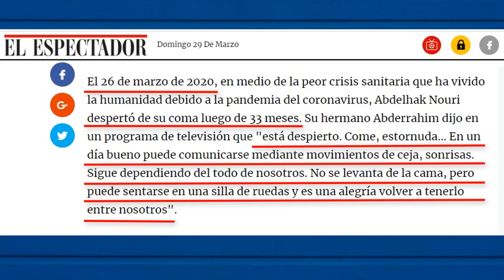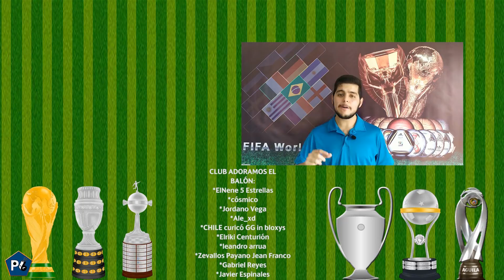5 JUGADORES que VOLVIERON A LA VIDA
Tanto en el fútbol como en la vida, la lucha es algo que no se negocia sino hasta que llegue el final. Por eso, en Palabra de Gol, recordamos a 5 jugadores que remontaron el partido de su vida, al borde del pitazo final, y vivieron para contarlo.